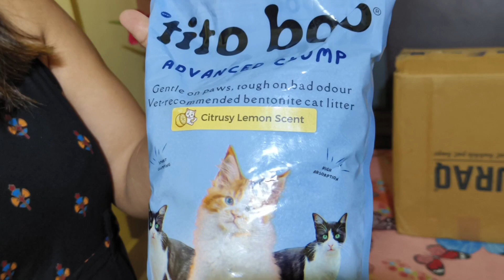Hum Anniversary Manane kaha ja rahe hai🤔 II Trip plan with Our Kitten Tiger🐅@priyakirajababu4032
Hey everyone❣️
welcome to our channel "Priya Ki RajaBabu" and welcome back to a new vlog  Guys We are so happy as our anniversary is very near and we have planned to go to  Assam to celebrate this special day So since in this year our kitten is with us so in his parents anniversary we give some gifts to him which we share with you in this Vlog So friends just go through the vlog and watch till end Hope you like our content and Please keep supporting and don't forget to

Daily vlog, Daily life style vlog,
cat carrier basket, cat carrier basket review
Cat litter box powder, Cat litter box powder review